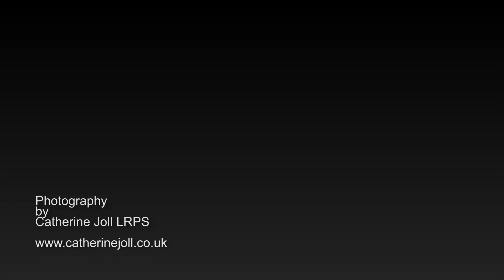Whitby October 2022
My trip to Whitby in October.  Also includes photos of the Ryedale Folk Museum, a few of Goathland and the train station and some of Castle Howard.